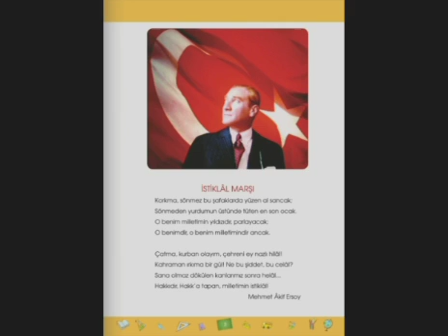İstiklal Marşı 10 Kıta Şiiri Türkiye Cumhuriyeti Atatürk Okuma Yarışması 2009 2010